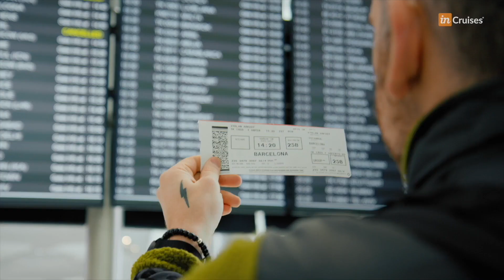Jak płacić mniej za swoje wakacje? Klub Podróżnika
Jak korzystać z luksusowych wakacji i rejsów nawet  25% taniej - dołączając do Klubu Podróżnika?
Nie przepłacaj za swoje wakacje!
Płać ZAWSZE mniej dzięki klubowej karcie podróżnika!
To lukratywna propozycja właśnie dla Ciebie - oczywiście, jeśli lubisz podróżować, spędzać czas we wspaniałych miejscach, cieszyć się życiem.
Za dużo mniejsze pieniądze możesz spędzać swoje wakacje na wyższym, bardziej komfortowym poziomie.
Podoba Ci się ten pomysł?